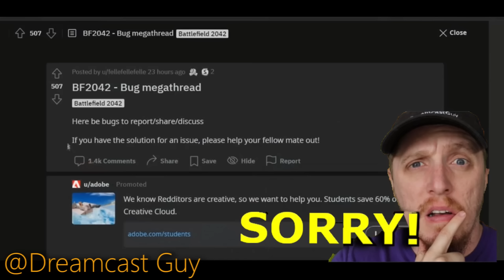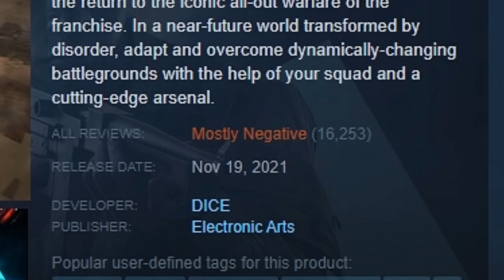Battlefield 2042 Review! Wird das der neue Standard?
Battlefield 2042 hat einige Probleme und scheint wieder einmal ein unfertiges Battlefield bei Release zu sein. Wie schlimm es wirklich ist und was meine Meinung dazu ist, erfahrt ihr in diesem Video. Vielen Dank fürs zuschauen!